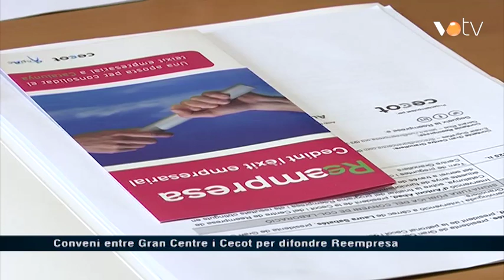VOTV - Conveni entre Gran Centre i Cecot per difondre empreses